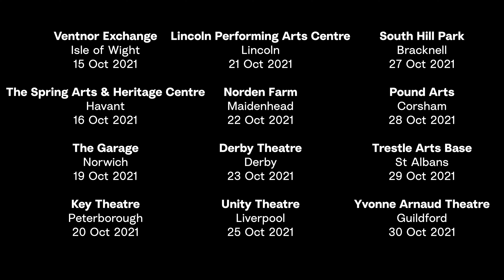Talking Sessions - Part One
Take a watch as actor Joseph Black & director Philip J. Morris discuss their work on Sessions. In part one they talk about what drew them to the script & what challenges did they face in directing the show? Sessions is currently on a UK tour and you can find out more